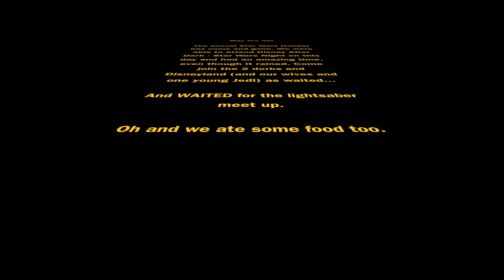May the 4th - Star Wars Night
May the 4th has become somewhat of a Star Wars Holiday. This year we were able to attend Star Wars Night at Disneyland Park. Although it rained, we still had a very good time. So many Star Wars fans on one place.